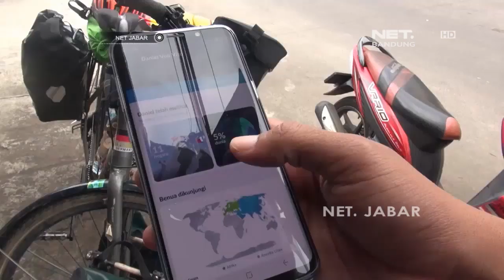NET JABAR - KELILING DUNIA DENGAN SEPEDA